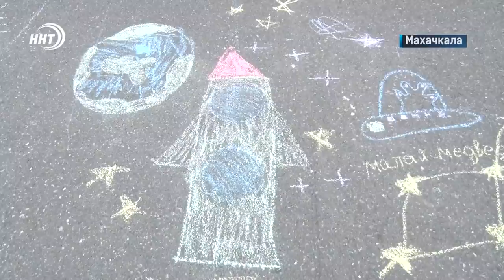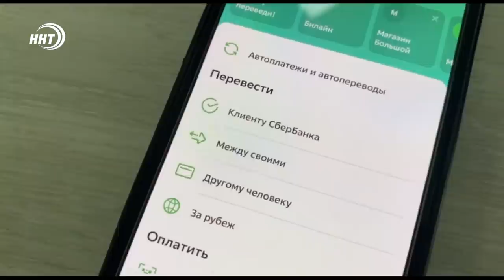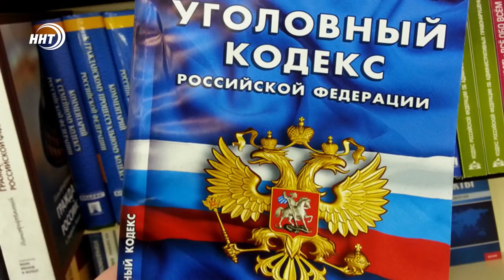Новости Дагестана за 12 апреля 2022 года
1. «Космос наш». Масштабная акция, приуроченная ко Дню космонавтики, прошла в Махачкале.

2. Сносить, нельзя строить. Демонтаж очередного незаконно возведенного объекта произвели сотрудники мэрии Махачкалы.

3. Маски еще никто не отменял. Выясняется, что в республике все еще действуют ограничительные меры. Какие, расскажем в выпуске.

4. Еще один ифтар единства. На площадке Духовного центра имени Пророка Исы (мир ему) прошло очередное мероприятие.